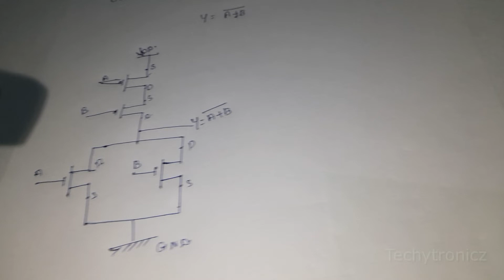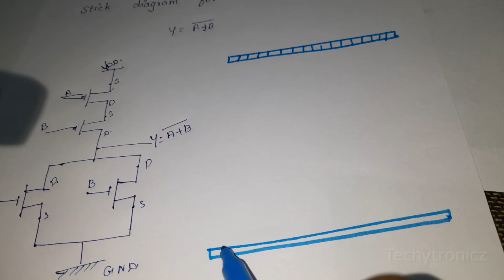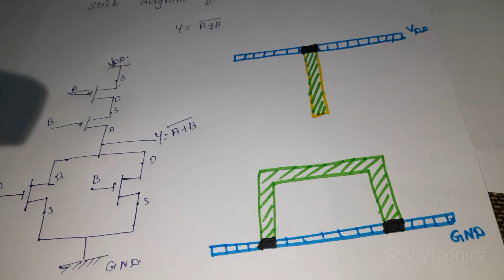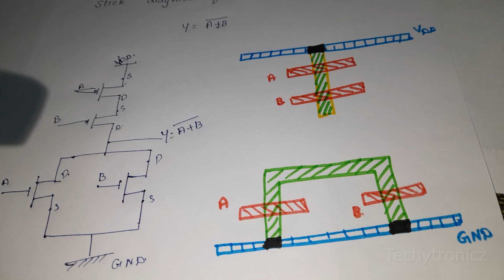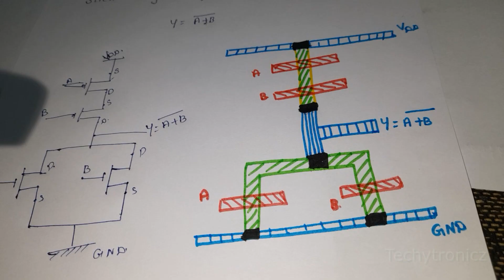Stick Diagram for CMOS NOR Gate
VLSI DESIGN

ECE

Join our groups below for Subject notes, doubts clarifications and suggestions:

KZ9qTXox8m8